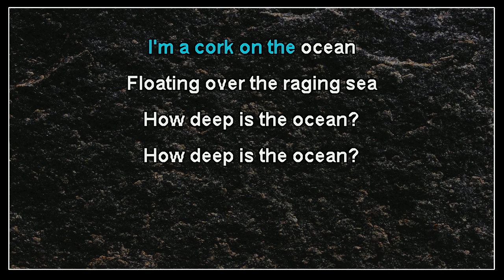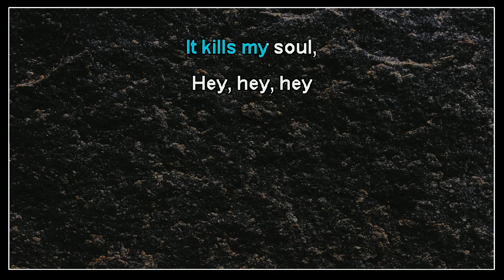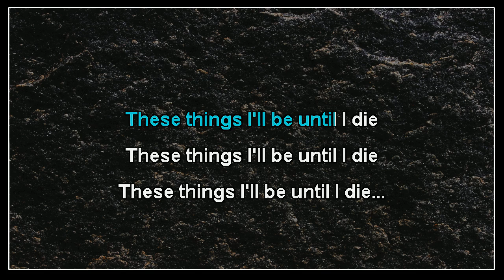The Beach Boys - 'Til I Die (karaoke)